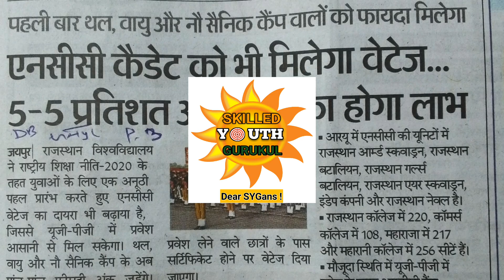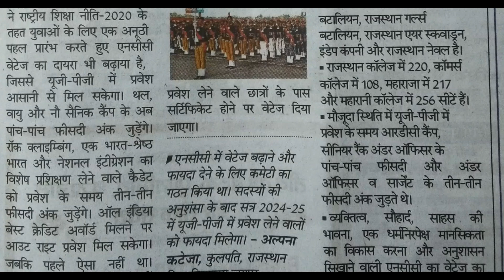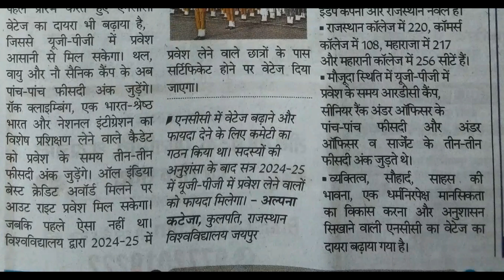NCC Benefits in Rajasthan University Admission 2024 | NCC Weightage for admission | NCC ke fayde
university of rajasthan college ncc admission,
maharani college ncc admission 2024-25,
maharaja college ncc admission 2024-25, rajasthan college ncc admission 2024-25,
ncc cadet
rajasthan university ug admission 2024-25
ru ug admission 2024-25
ncc admission 2024-25
govt College ncc admission
ncc me admission kaise le
ncc college me admission kaise le
ncc join kaise kare
college me NCC kaise milti hai
ncc k fayde
ncc lene k fayde
ncc lene se kya fayda hai
ncc kisko milti hai
college me NCC kb milegi
college me NCC form kb bhra jayega
college me NCC kitne saal ki hoti hai